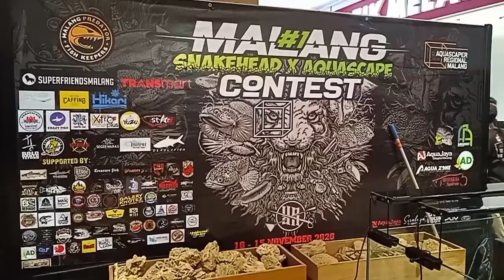BISNIS AQUASCAPE , berkarya juga ber wirausaha (coppy @M1media channel)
Okok Sishio Fish house  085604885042
wonorejo RT.03/RW.01, Area Sawah/Kebun, Wonorejo, Bantur, Malang, Jawa Timur 65179

Terimakasih kepada M1media  🙏😊